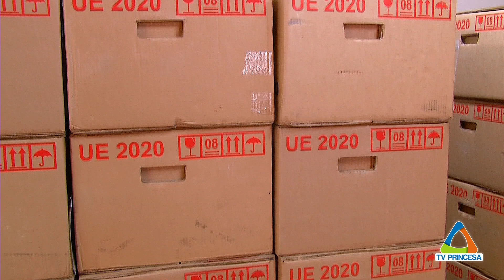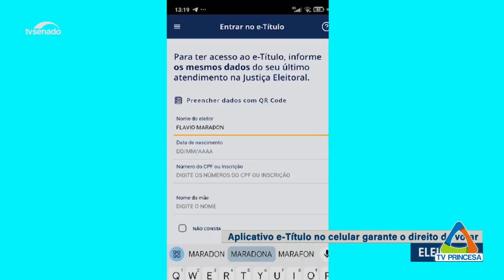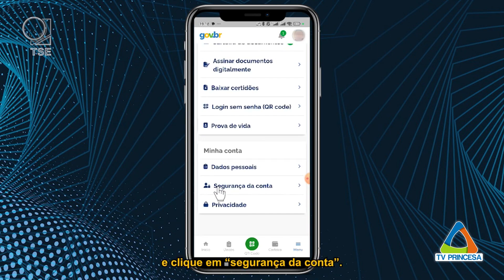(JC 23/09/24) ORIENTAÇÕES ELEITORAIS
A menos de duas semanas para o primeiro turnos das eleições municipais de 2024,o cartório de Varginha dá continuidade aos preparativos finais para o dia da votação.